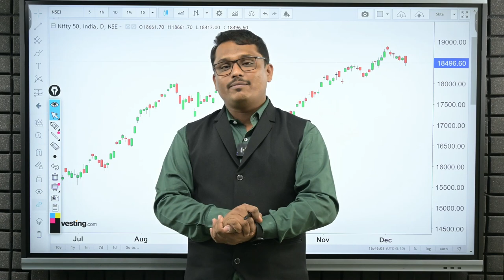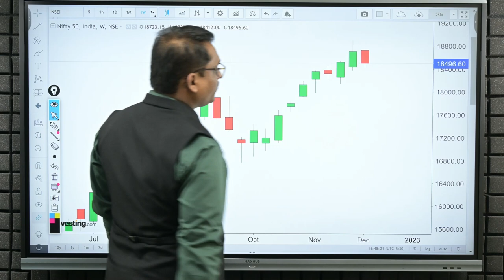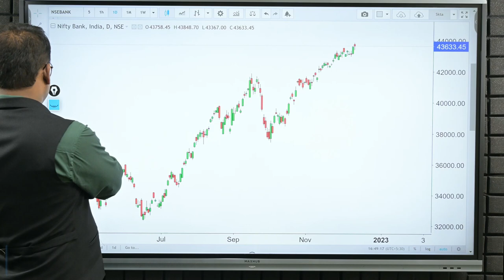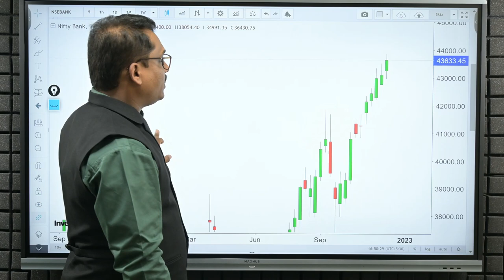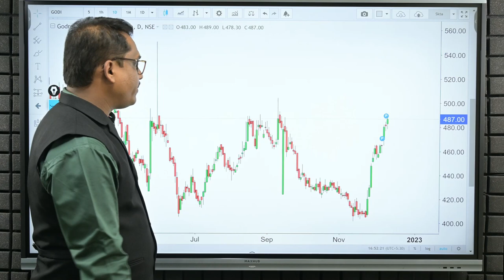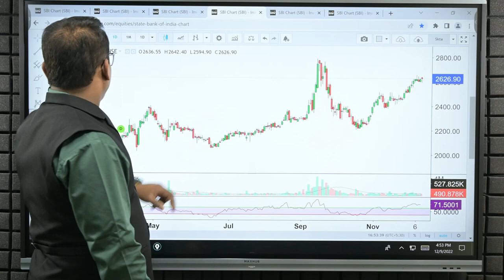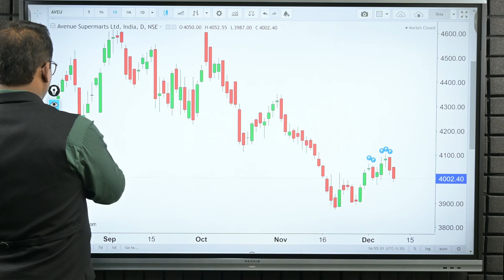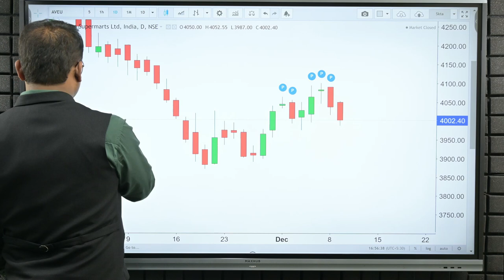Post Market Analysis and Trade For Tomorrow- 12/12/2022